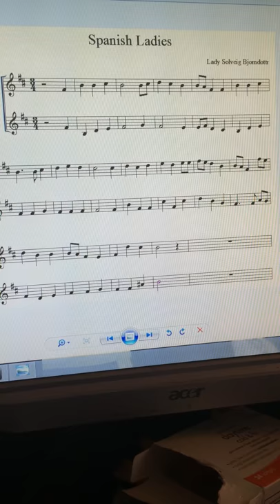Duet- Spanish Ladies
My boyfriend asked me to compose a duet for the 2 of us so we can sing one of his favorite Sea Shanties together. ENJOY!

Spanish Ladies

Traditional - Lyrics from Shanties from the Seven Seas, by Stan Hugill

Farewell an' adieu to you fair Spanish ladies,
Farewell an' adieu to you ladies of Spain,
For we've received orders for to sail for old England,
An' hope very shortly to see you again.

We'll rant an' we'll roar, like true British sailors,
We'll rant an' we'll rave across the salt seas,
'Till we strike soundings in the Channel of Old England,
From Ushant to Scilly is thirty-four leagues.

We hove our ship to, with the wind at sou'west, boys,
We hove our ship to for to take soundings clear.
In fifty-five fathoms with a fine sandy bottom,
We filled our maintops'l, up Channel did steer.

The first land we made was a point called the Deadman,
Next Ramshead off Plymouth, Start, Portland, and Wight.
We sailed then by Beachie, by Fairlee and Dungeyness,
Then bore straight away for the South Foreland Light.

Now the signal was made for the Grand Fleet to anchor,
We clewed up our tops'ls, stuck out tacks and sheets.
We stood by our stoppers, we brailed in our spankers,
And anchored ahead of the noblest of fleets.

Let every man here drink up his full bumper,
Let every man here drink up his full bowl,
And let us be jolly and drown melancholy,
Drink a health to each jovial an' true-hearted soul.